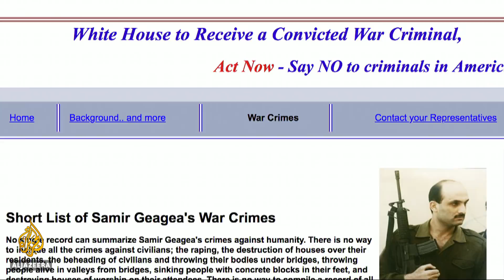Saudi Arabia accused by its neighbours of politicising Haj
For the second time since the blockade on Qatar by Saudi Arabia and three other countries more than a year ago, both Qatari citizens and expatriates have been unable to travel to Saudi Arabia to perform Hajj, the five-day annual pilgrimage undertaken by Muslims to the holy city of Mecca, which is one of the five pillars of the Islamic faith.

Saudi Arabia has been accused of using Hajj as a tool of pressure in its foreign politics.

Al Jazeera's Mohamed Vall reports.